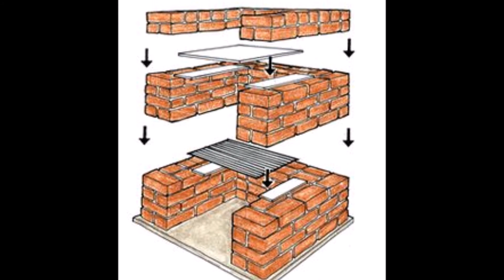Outdoor wood stove and barbeque from bricks and cement ideas 👌❤️🥰